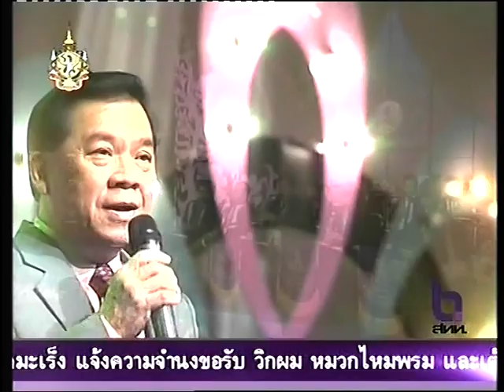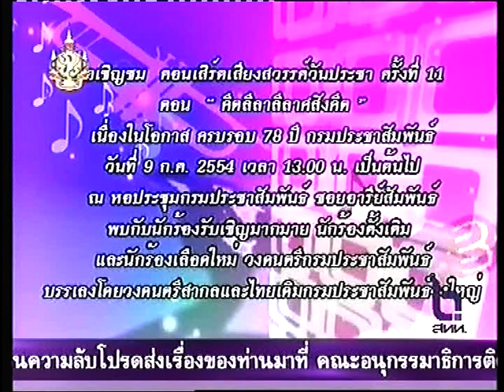เสียงสวรรค์ฯ ชุด ลมพาฝัน จั่นทิพย์ วงกรมประชาสัมพันธ์ เพื่อการอนุรักษ์